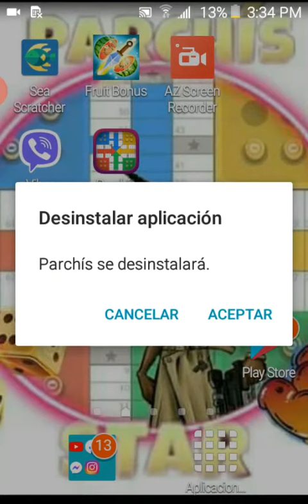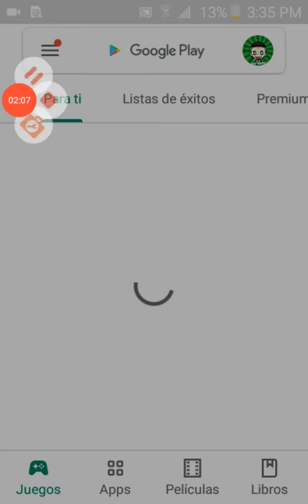NUEVO B4G DE LIGA ( PARCHIS STAR ) 2020🅱🅾🅱🅾🎲🥇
EN ESTE CANAL ENCONTRARÁS CONTENIDO DE PARCHIS STAR

HACK , BUG , ESTRATEGIAS Y MUCHAS COSAS MÁS...

            TAMBIÉN APRENDERÁS
COMO HACKEAR PARCHIS STAR
Parchis RD
2 contra 2 en parchis star
4 jugadores en parchis star
2 contra 2 en parchis star
4 jugadores en parchis star
Parchis 2020
Jugando con los suscriptores
2 contra 1 parchis star
2 vs 1 jugador
Concurso
Pamdemia
2020 mejores videos en parchis star
Usa videos
Publicidad
Juegos para entretener la pendemia